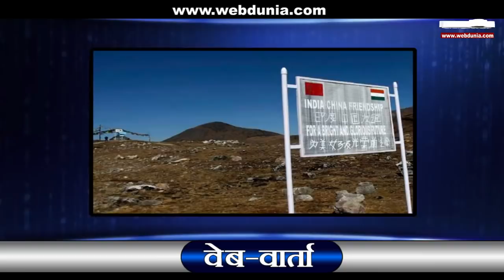चालबाज चीन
हाल की मोदी-ट्रंप मुलाकात के बाद चीन की बौखलाहट सामने आ गई है। अब तो चीन भारत को धमकी भी देने लगा है।